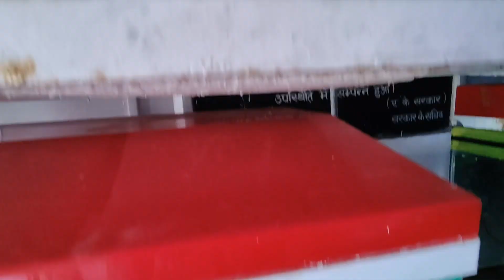यही वजह से हमें YouTube छोड़ना पड़ेगा||dileep Soni vlog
marriage couple
# sweet couple
# couple kiss couple
village couple vlogs
cute couple whatsapp status love story
# status goan ka ladka
goan ka ghar vlog vlogs
video new vlog video
couple video couple vlogger
# daily vlog video
# daily vlog
Vijay Riya vlog monthly income
Vijay Riya vlogs address
Vijay Riya vlogs net worth
Vijaya  raya blouse
Vijay Riya vlog biography
Vijay Riya YouTube
Vijay Raya Age
Vijay Raya village
Vijay ki nai video
Vijay raya vlogs 4906
dileepsonivlog
new vlog video
daily vlogger
vlog Village cooking channel
Life of a daily vlogger
Hindi vlogs
Paras thakuqr vlogs
Jharkhand vlog
Jamshedpur vlog
Village vlog Village food Village life style
Indian village cooking
Villa sege cooking channel

THANKS FOUR WACHING 🙏🙏🙏🙏🙏🙏🙏🙏